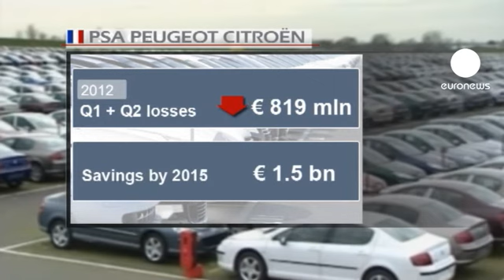"بيجو - سيتروان" تعلن عن خسائر جديدة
خسائر جديدة بنحو ثمانمائة وعشرين مليون يورو، أعلنت شركة "بيجو-سيتروين" الفرنسية لصناعة السيارات تكبدها، خلال الأشهر الستة الأولى من العام الحالي.

فيما قدرت حجما من التوفير تعتزم تحقيقه الى حدود عام ألفين وخمسة عشر
بمليار ونصف المليار يورو ، لتصحيح وضعيتها.

ويأتي التصريح بهذه المعطيات قبيل اعلان ثاني أكبر شركة لصناعة السيارات في أوروبا، عن تفاصيل شطب ثمانية آلاف وظيفة على مستوى العالم.

وقد تراجع رقم المعاملات بنسبة تجاوزت خمسة في المائة لتصل الى ثلاثين مليار يورو.

في الأثناء تجمع مئات العاملية في شركة "بيجو - سيتروان" أمام مقر الشركة في باريس، احتجاجا على شطب الوظائف.

ويقول المندوب العام للكنفدرالية العامة للشغل بيار مرسييه:
"حتى وإن كان هناك عجز فلا ينبغي للأجراء أن يدفعوا الثمن. لقد قبض المساهمون مليارين وسبعمائة ألف يورو من فوائد الأسهم، وربحوا ثلاثة مليارات اضافية في البورصة عن طريق اعادة شراء الأسهم".

وكانت "بيجو - سيتروين" ألقت باللائمة في خسائرها على انكماش الطلب على السيارات في أوروبا، والمنافسة من جانب شركات تعمل في بلاد ذات اقتصادات منخفضة الكلفة.

من جانبها ترفض الحكومة الفرنسية الخطة، وتطالب الشركة بالتفاوض مع النقابات العمالية، وقد أعلنت الحكومة خطتها لتنشيط صناعة السيارات بزيادة الدعم للسيارت الالكترونية والسيارات الهجين، وتعزيز الاستثمارات في مجال الابتكارات.